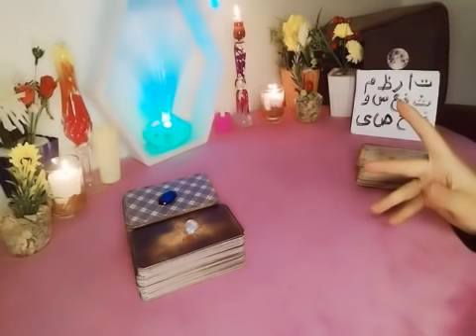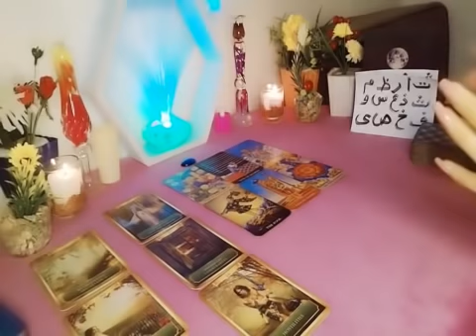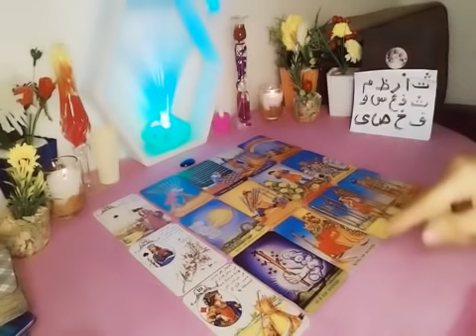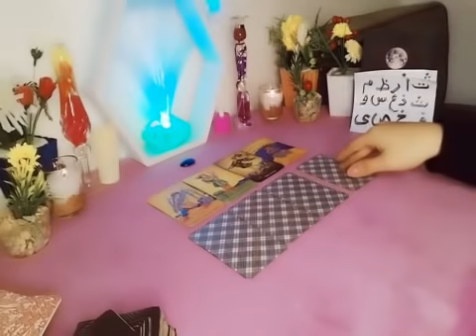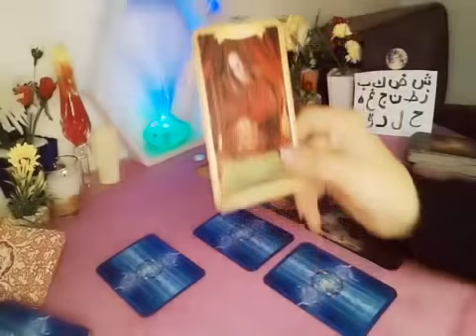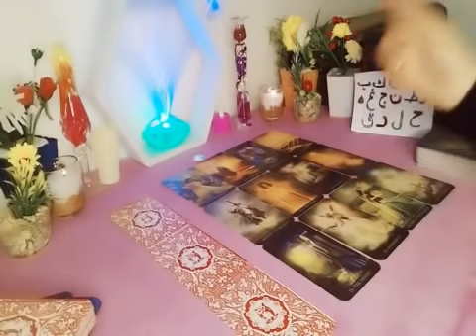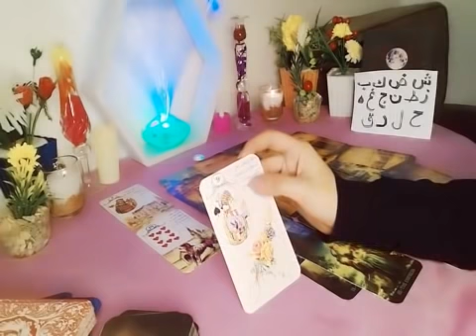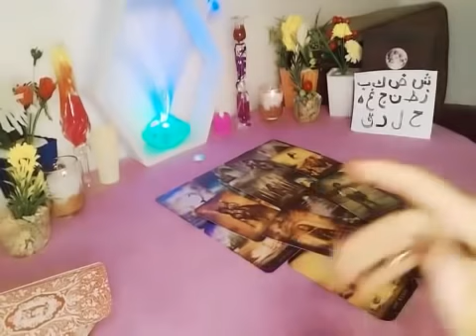من الشخص القادم لك للزواج 👰🤵🏻وصف دقيق له شكله، عمله، شخصيته وطباعه♥❤️‍🔥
المجموعه الأولى 🌹ت أ ر ظ م ث ذ ع س و ف خ ص ى

 المجموعة الثانية🕊 ش ض ك ب ز ط ن ج غ ه‍ ح ل د ق